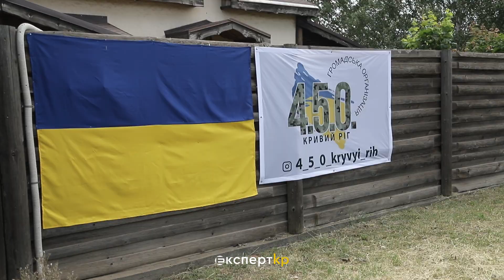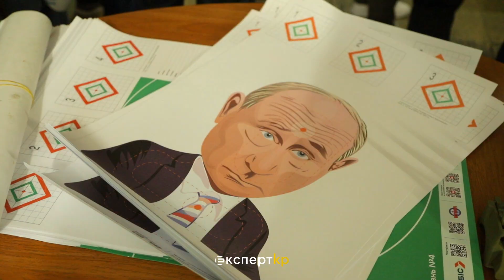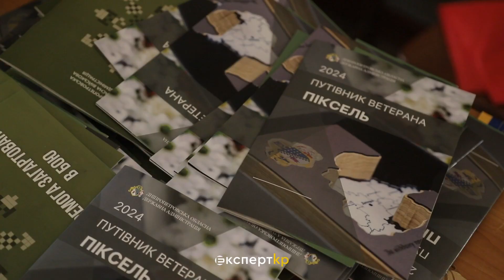Змагання зі стрільб, дартс, шахів та демонстрація наземного дрона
Спілкування, оздоровлення і взаємопідтримка. Заради цього організований проєкт "ТитаниUA", і заради цього проводяться всі його зустрічі.
На заході в рамках проєкту 26 травня 2024 року в Кривому Розі ветерани й ветеранки російсько-української війни та військові разом із близькими змагалися в активних і пасивних видах спорту, а також спостерігали за роботою наземного дрона.
Як усе відбувалося - у нашому відео.

Як, на вашу думку, варто підтримувати військових і ветеранів та ветеранок? Поділіться думками в коментарях.